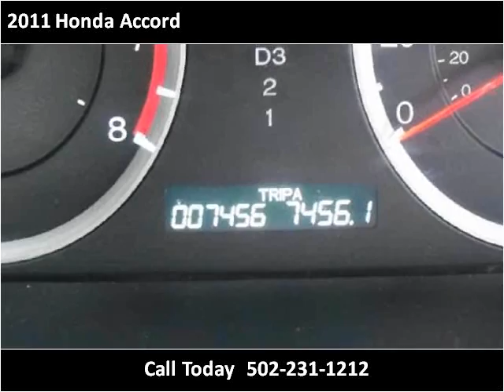2011 Honda Accord Used Cars Louisville KY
This 2011 Honda Accord is available from Craig and Landreth Cars - Fern Creek.